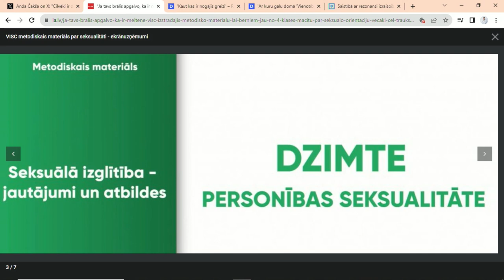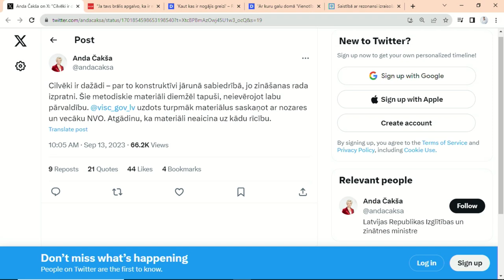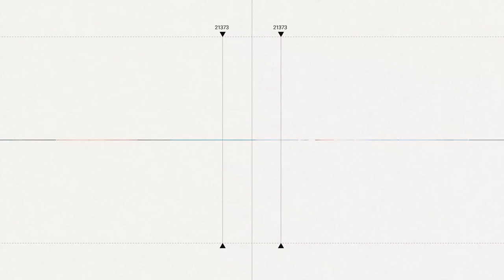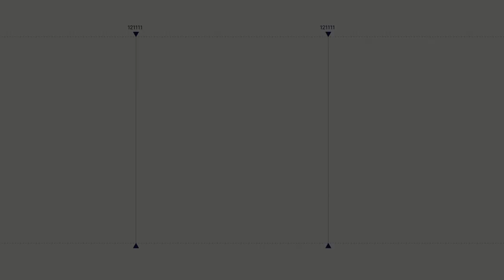Par metodisko materiālu skolām par dzimti un seksualitāti, 'Spried ar Delfi' (pilns ieraksts)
Par metodiskajiem materiāliem skolām par dzimti un seksualitāti pārbaudi, materiālu saskaņošanu, kā arī to, kā skolēniem būtu jāstāsta par seksuālo un reproduktīvo veselību, raidījumā SpriedArDelfi saruna ar

👉Izglītības un zinātnes ministri Andu Čakšu (JV);
👉Biedrības "Papardes zieds" valdes priekšsēdētāju Ivetu Ķelli.

00:00 Sākums
01:04 Čakša raidījumā noliedza, ka viņai būtu nesaskaņas ar Valsts izglītības satura centru
04:14 Ķelle kritizē sabiedrības sašutumu par metodisko materiālu
07:00 VISC darba vērtējums
11:29 Likums saka, ka par bērnu izglītošanu atbildīga ir valsts
20:22 Sekss Latvijā arvien nav atjaunots pēc PSRS – Čakša ironizē par metodisko materiālu strīdiem
31:31 Jāspriež kā par šo tēmu runāt